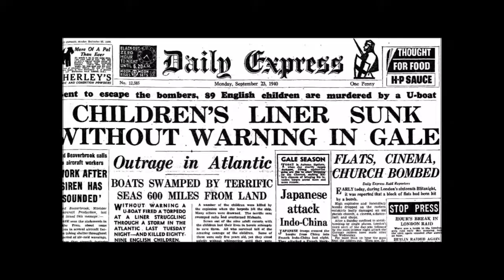September 17 (lit book trailer)